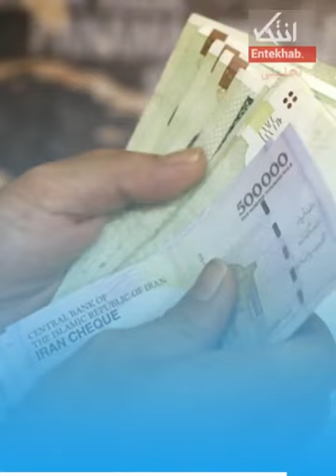تماشا کنید: خشکسالی برقی / دلایل ریشه ای قطعی برق در کشور چیست؟